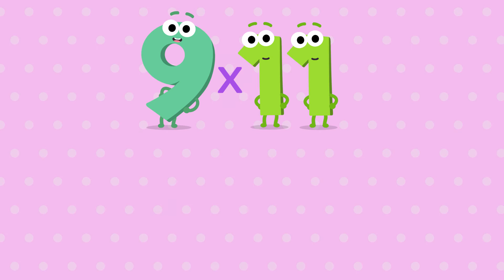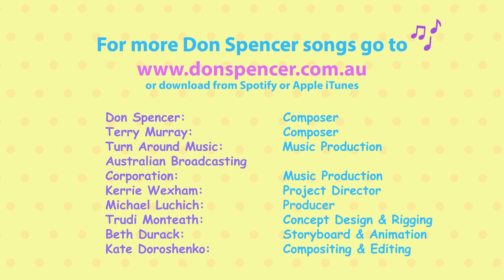Musical Times Tables - 11 Times Table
Make learning your Times Tables fun!  An animated version of the 11 Times Table song from Don Spencer's Musical Times Tables